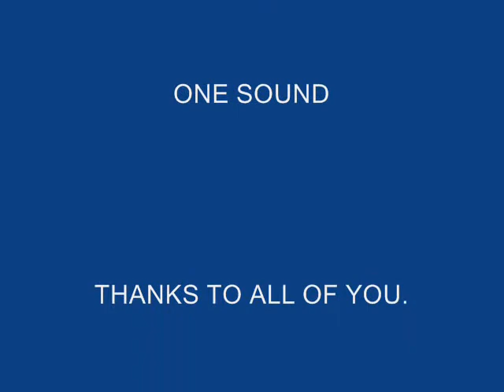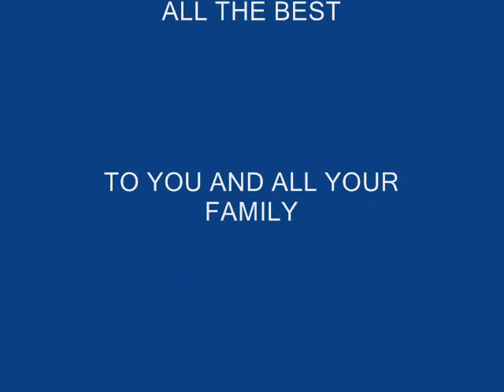FGURA SCOUT BAND XMAS PARTY 2009